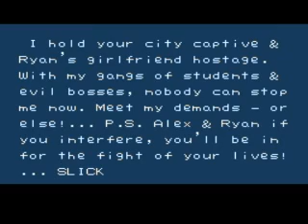River City Ransom NES/GBA Comparison Commentary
A comparison of the two versions of the game.